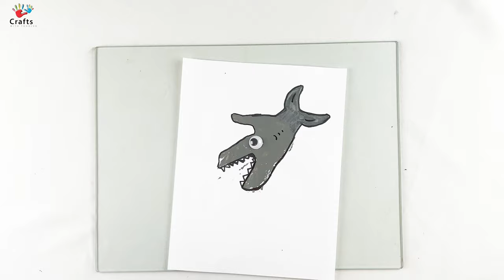Handprint Sea Animals art for kids🦈🦀🪼| Ocean animals handprint art ideas🌊@CraftswithToddler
🦈🦀🪼The Handprint Ocean Animals craft will serve as a creative and educational representation of the fascinating creatures found in the ocean. It can be displayed as artwork or used as a visual aid for learning about marine life. These crafts encourages creativity, fine motor skills, and allows children to explore the wonders of the ocean world through their own handprints.🌊

🦈Handprint Shart Art :
👩‍🎨Paint the hand: Use a paintbrush to apply washable paint in gray or blue onto the palm of your child's hand.

✋🏻Make the handprint: Gently press your child's hand onto a piece of construction paper or cardstock, creating a handprint. Apply gentle pressure to create a clear and defined handprint.

⏳Let it dry: Allow the paint to dry completely.

🎨Decorate the handprint: Use markers or colored pencils to add details and features to the handprint shark. Add Googly eyes, a mouth with sharp teeth, gills, and a dorsal fin. Get creative and make your shark look realistic and menacing!

🌊Creating a Handprint Shark craft allows children to explore their creativity, develop fine motor skills, and learn about marine life. 💡It can serve as a reminder of the power and mystery of sharks, sparking curiosity and interest in the underwater world.🦈

🦀Handprint Crab Art:
👩‍🎨Paint the hand: Use a paintbrush to apply washable paint in red or orange onto the palm of your child's hand.

🖍️Decorate the handprint: Use markers or colored pencils to add details and features to the handprint crab. Draw eyes, a mouth, claws, and legs. Get creative and make your crab look adorable or add some fun patterns!

🦀Creating a Handprint Crab craft allows children to explore their creativity, develop fine motor skills, and learn about marine life. 💡It can serve as a reminder of the unique characteristics of crabs, sparking curiosity and interest in the fascinating world of ocean creatures.🌏🌊

🪼Handprint Jelly Fish Art:
🎨Paint the hand: Use a paintbrush to apply washable paint in the desired color onto the palm of your child's hand. You can choose a vibrant color like pink or yellow for the jellyfish.

👩‍🎨Decorate the handprint: Use markers or colored pencils to add details and features to the handprint jellyfish. Draw eyes, a mouth, and tentacles. Get creative and make your jellyfish look whimsical and unique!

🪼Creating a Handprint Jellyfish craft allows children to explore their creativity, develop fine motor skills, and learn about marine life. 💡It can serve as a reminder of the beauty and uniqueness of jellyfish, sparking curiosity and interest in the captivating world of ocean creatures.🌊

👩‍🎨Creating handprint ocean animal art is a wonderful way to engage children in a creative and educational activity. 🎨Through these crafts, children can explore their artistic abilities while learning about different marine creatures. 🤔Each handprint represents a unique ocean animal, allowing children to express their imagination and create a visual representation of the vibrant underwater world.🌊